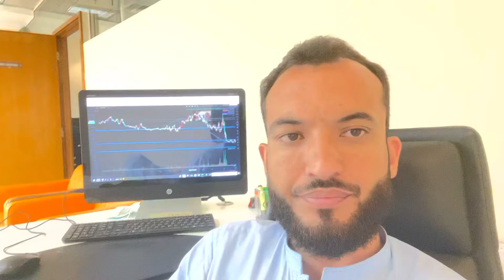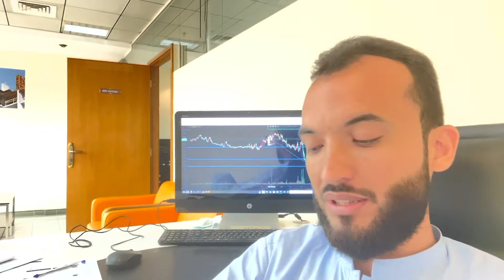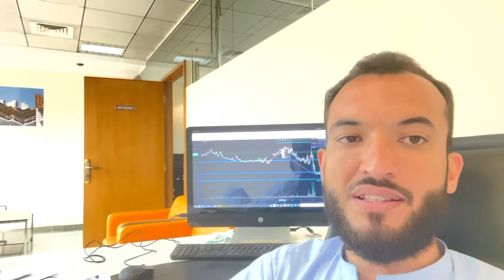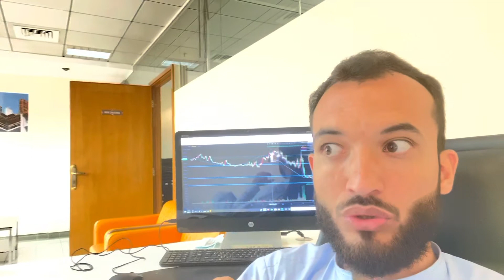Crypto & Ponzai are same | Bill Gates Crypto is a Smart scam stolen ur Money | Is it in Control